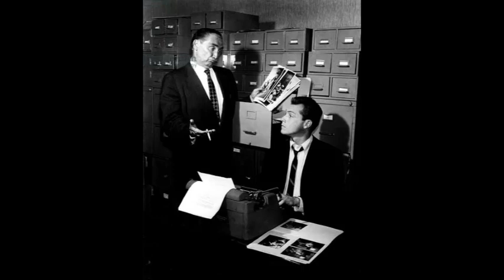PAUL BURKE Tribute